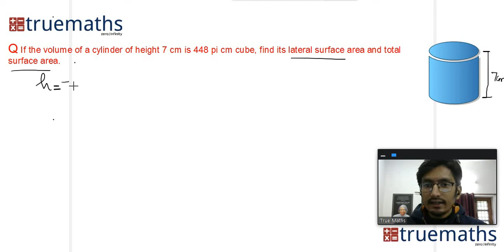If the volume of a cylinder of height 7 cm is 448 pi cm cube, find its lateral surface area and TSA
Q. If the volume of a cylinder of height 7 cm is 448 pi (π) cm cube, find its lateral surface area and total surface area.

We are the best channel for all solutions of class 7, class 8, class 9, class 10, class 11, class 12. We provide the best video solutions for maths on all youtube...